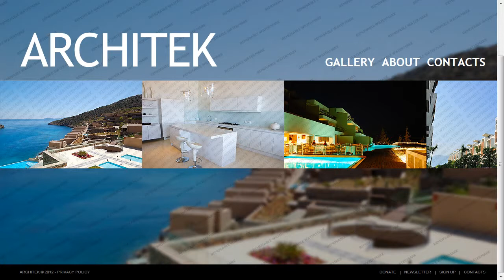Construction Company Website Template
Construction Company Website Template is a pre-made professionally designed web template to showcase your product or content in a unique way. This template is designed with user experience and usability in mind.